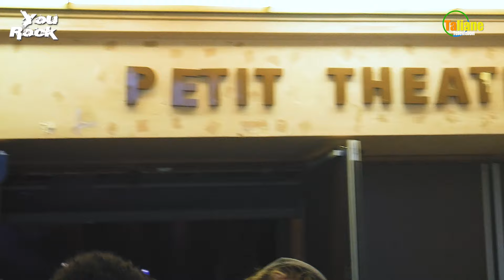Live Music avec 7 keys, Stop, You Rock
Le rock'n'roll résonne dans les rues d'Asnières-sur-Seine grâce à l'initiative dynamique de l'association You Rock, soutenue par la municipalité locale. Dans une atmosphère électrisante, le Petit Théâtre d'Asnières sur Seine s'est transformé en un véritable temple du rock lors d'un concert inoubliable, mêlant habilement jeunes talents et professionnels chevronnés de la scène musicale.
Cet événement hors du commun, orchestré de main de maître par You Rock, ne laisse aucun spectateur indifférent. Au cœur de cette soirée envoûtante, le public a eu l'opportunité de plonger dans un univers musical foisonnant où la passion et la créativité se mêlent pour offrir une expérience unique.

0:00 - Intro
0:18 - KHEIRA
20:10 - STOP
51:06 - SEVEN KEYS
01:54 - Interviews: L'avis du Public
02:07 - Outro
02:20 - Commentaires

Crédit:
Organisateur:
Association You ROCK
Artistes Invités: Kheira, Stop, Seven Keys, et tous les adhérents de l'association You ROCK

Producteur Exécutif: Flodene DELLAUD
Producteurs: Daria LOUZOLO, Lionel Colin BABELA
Assistant à la Production: Clémence MBENZE
Cameras: Colin B., Daria L
Photographe: FD Photoshoot
Montage: Studios FD
Moyens Techniques: Taliane Entertainment